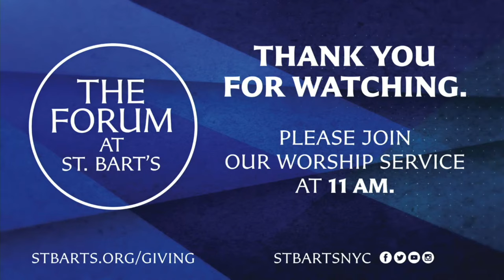Frederick Douglass and the Fourth of July (featuring David Blight) | The Forum at St. Bart's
David Blight author of the Pulitzer Prize-winning Frederick Douglass: Prophet of Freedom and Director of the Gilder Lehrman Center for the Study of Slavery, Resistance and Abolition at Yale, reflects on Frederick Douglass’ landmark Fourth of July oration
) and the profound questions it continues to raise about patriotism, Christianity, and race. Please email your questions for our speaker to the Reverend Peter Thompson at or post in the comments during the livestream.